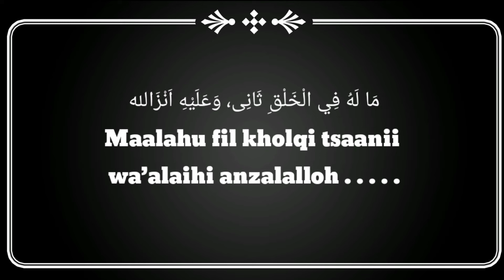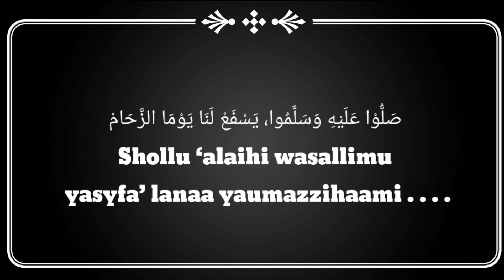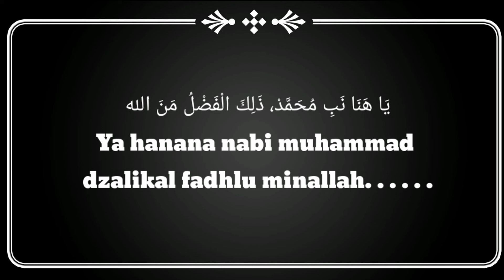YA HANANA - LIRIK ARAB DAN LATIN || By Naswa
ya hanana lirik sholawat merdu, lirik arab dan latin lengkap

Hastag;ya hanana,ya hanana lirik lengkap,ya hanana cover,ya hanana versi terbaru,sholawat,ya hanana by naswa